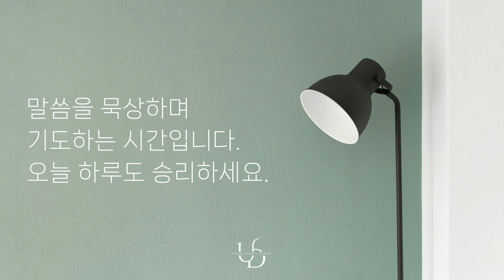2024/10/16/(수)"영원한 사랑 - 호세아와 고멜 이야기”(호세아 3장 1-5절)